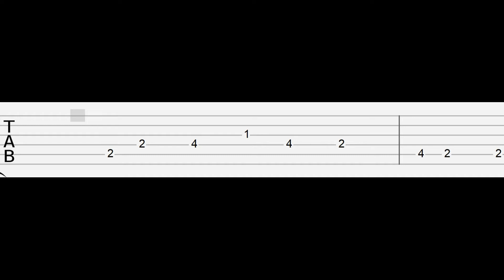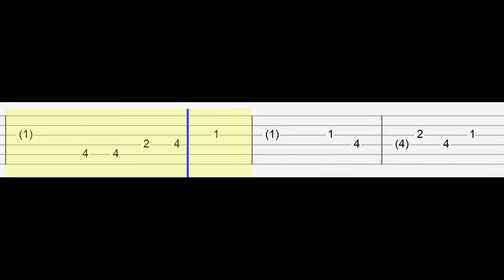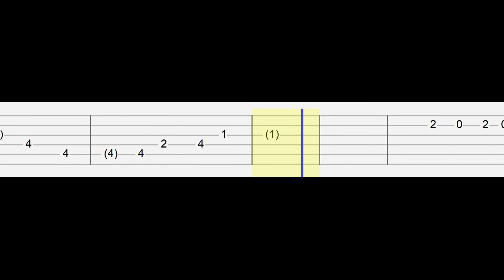Sofia Carson - Feel It Still (Easy Guitar Tabs Tutorial)